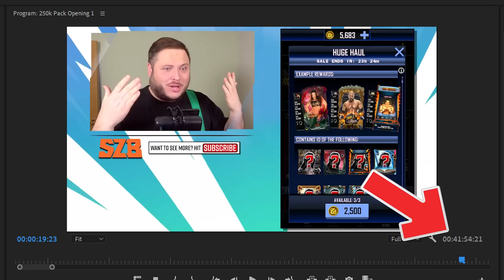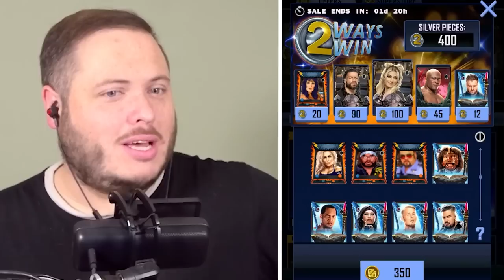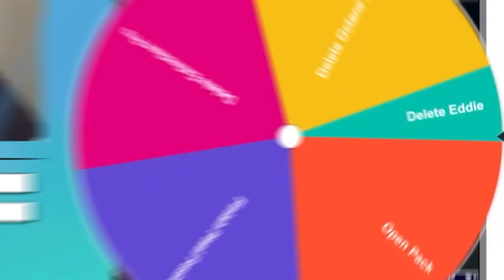INSANE 250K CREDITS SEASON 9 PACK OPENING!! | WWE SuperCard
- This is the Biggest Amount of Credits I've ever used in a SOLO Pack Opening. It's 41:55 for a reason, because there's just SO MANY PACKS! I personally recommend watching this video at x 1.25 speed, but either way - you'll be entertained!

SUPERZOMGBBQ™ (aka JB) brings you regular up-to-date gaming content, including but not limited to Wrestling, Wrestling Games, WWE, AEW, WWE 2K22, WWESuperCard, Reactions and more!

SUPERZOMGBBQ™ is not under contract or employed by the developers or creators of the games/shows featured on the channel. If this changes, it'll be indicated in the video's description.

Description Stuff: superzomgbbq, wwe supercard, pack opening, wwe reactions,  wwe 2k, supercard, aew games, 2k, wwe, qr codes, wwe 2k22, aew, qr code, SZB, credits, season 9, wwe supercard season 9, wwe supercard qr code, wwe supercard qr code, wwe 2k23, amazon, octane tier, octane, pixel, free pack, new season, free, survivor, survivor series, war games, aew fight forever, s9, wwe supercard tlc, TLC